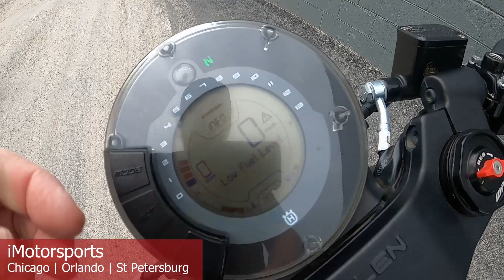2021 Husqvarna® Vitpilen 401 A9880@ iMotorsports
Just 1503 miles-clean-great sounding exhaust!